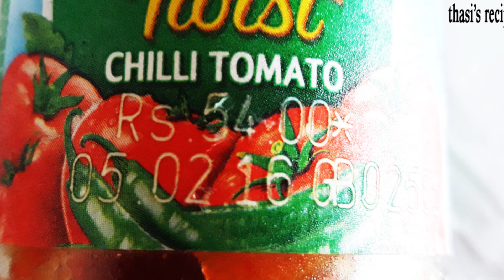സ്‌പൈസി ചിക്കൻ ഫ്രൈ │Restaurant Style Spicy Chicken Fry│Fried Chicken Recipe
ചിക്കൻ ഫ്രൈ   -  Restaurant Style Spicy Chicken Fry

ചിക്കൻ - 1 /2 കിലോ
ചിക്കൻ മസാല -2 ടീസ്പൂൺ
പെരും ജീരകം -1 /4 ടീസ്പൂൺ
മഞ്ഞൾപൊടി - 1 /2 ടീസ്പൂൺ
കുരുമുളകുപൊടി - 1 ടീസ്പൂൺ
മുളകുപൊടി        -2 ടേബിൾസ്പൂൺ
ഗരംമസാല           - 1 /2 ടീസ്പൂൺ
ചില്ലി ടൊമാറ്റോ സോസ് -1 ടേബിൾസ്പൂൺ
ചെറുനാരങ്ങാ നീര്         -1 ടേബിൾസ്പൂൺ
ചെറിയ ജീരകം പൊടിച്ചത് -1 /2 ടീസ്പൂൺ
എണ്ണ            -ആവശ്യത്തിന്
ഉപ്പ്                - ആവശ്യത്തിന്
എണ്ണ ഒഴികെയുള്ള മുഴുവൻ ചേരുവകളും യോജിപ്പിച്ച് ഒരു മണിക്കൂർ ഫ്രിഡ്ജിൽ വയ്ക്കുക.ശേഷം 15 മിനിറ്റ് പുറത്തെടുത്ത് വയ്ക്കുക.ഇനി ഒരു പാത്രത്തിൽ എണ്ണയൊഴിച്ചു ചൂടാവുമ്പോൾ ഫ്രൈ ചെയ്തെടുക്കുക.

Hello Friends,
Welcome To Kitchen Gallery. !! Kitchen Gallery is a complete cooking channel in Malayalam.
Here we are trying to present traditional Indian recipes ranging from Breakfast, Snacks, Healthy, Lunch, Dinner, Kids Tiffin Box Recipes, and many more recipes to our best of knowledge. We are providing step by step and detailed guide in short videos for cooking various dishes which can be easily made at your home with simple ingredients available to everyone.

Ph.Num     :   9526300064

Team Kitchen Gallery